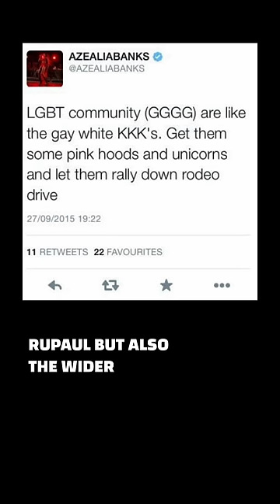RuPaul Sued by Azealia Banks for Plagiarism